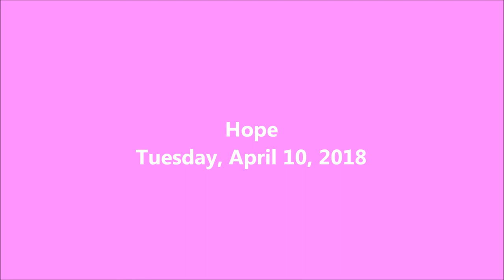Hope - 2018-04-10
Though the shelter named her Sheila, I think I like the name Hope better.

I got a puppy from the shelter today.  She's a little terrier mix and was born on February 15.  I'm planning on documenting her life right here.

Writing

Audio